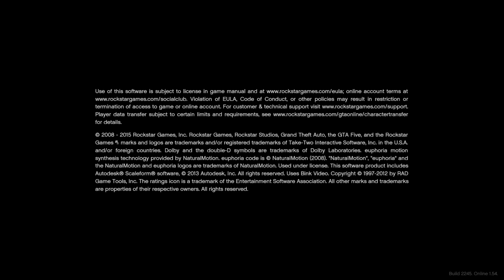Grand Theft Auto V